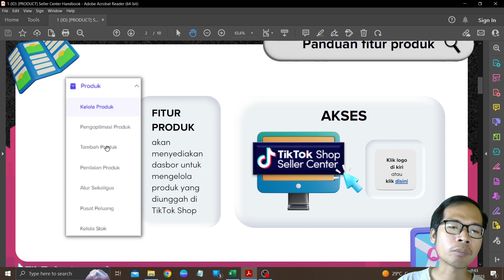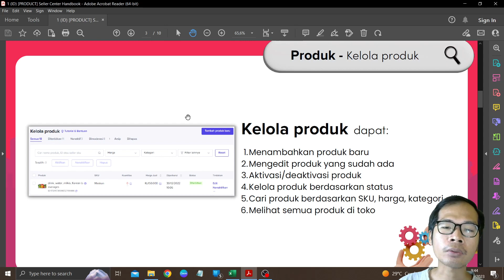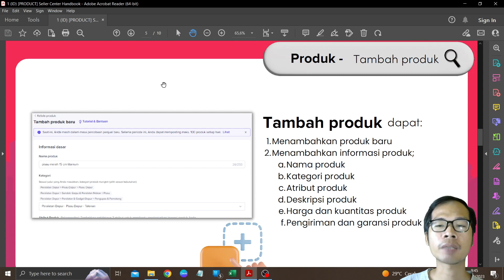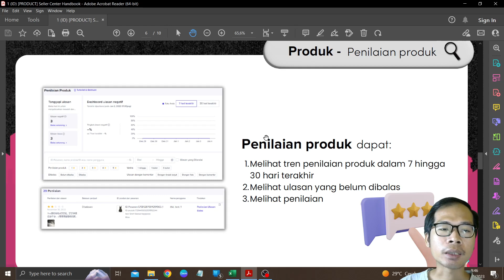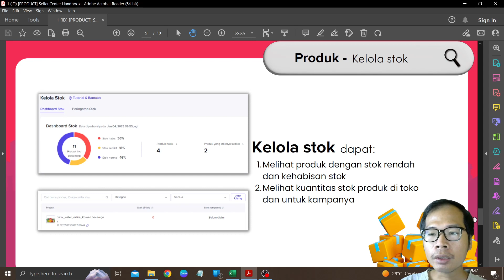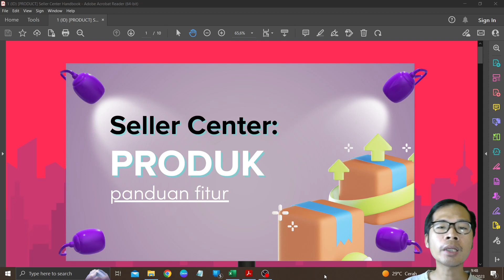Panduan Fitur Seller Center Produk Di Tiktok Shop Cara Memulai Berjualan Di Tiktok Shop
Di video ini seperti biasa saya akan menjelaskan tentang: Panduan Fitur Seller Center Produk Di Tiktok Shop Cara Memulai Berjualan Di Tiktok Shop